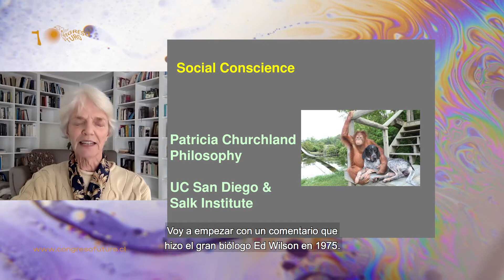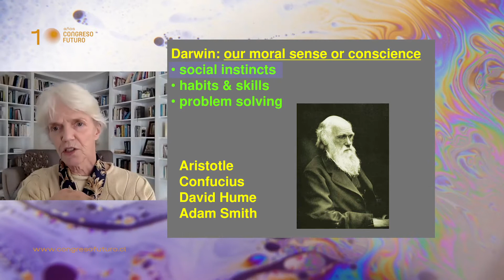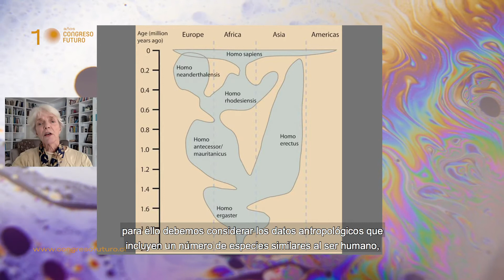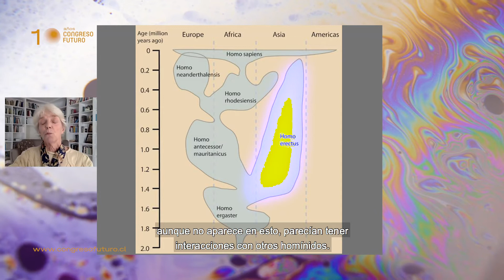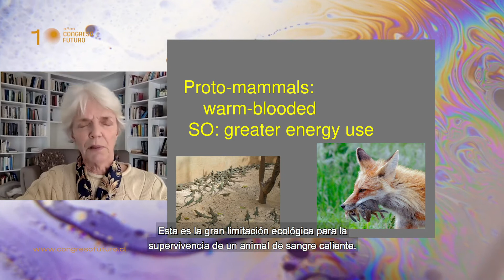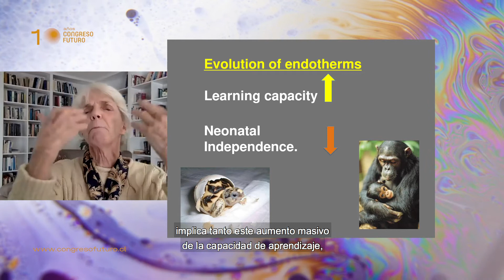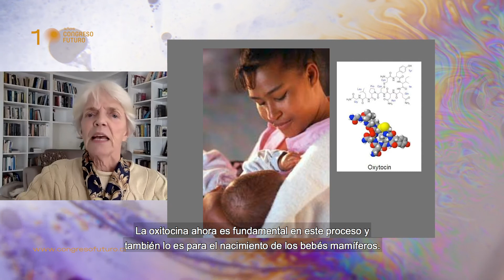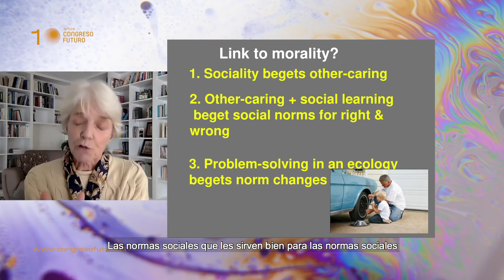Patricia Churchland | Desafiar los límites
•Grado académico – Profesión:
Es Licenciada de la Universidad de Columbia Británica, Licenciada en filosofía de la Universidad de Oxford y Máster de la Universidad de Pittsburgh.

•Lugar actual de trabajo:
Profesora de filosofía en la Universidad de California, San Diego (UCSD).

• Líneas de investigación:
Relación entre neurociencia y filosofía; explora el impacto de los desarrollos neurocientíficos en nuestra comprensión de la conciencia, el yo, el libre albedrío, la toma de decisiones, la ética, el aprendizaje y la religión.